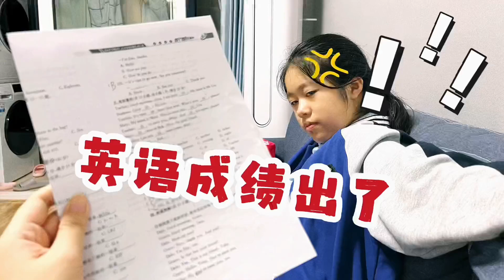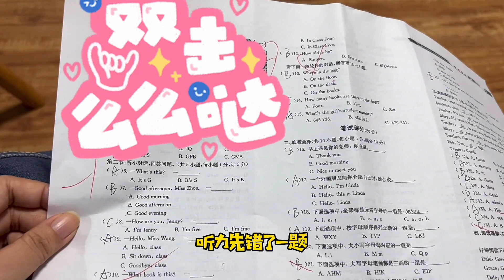刚开学就停课了，小鱼儿不开心，英语第一单元成绩出了，多少分？【叫我龙阿姨】